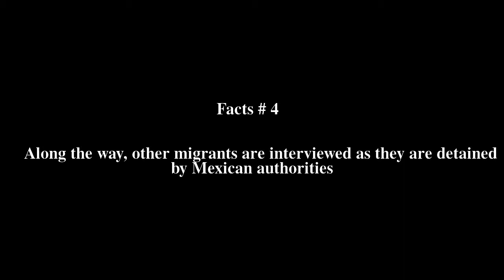Wetback: The Undocumented Documentary Top # 5 Facts